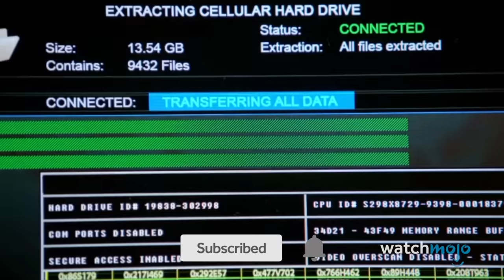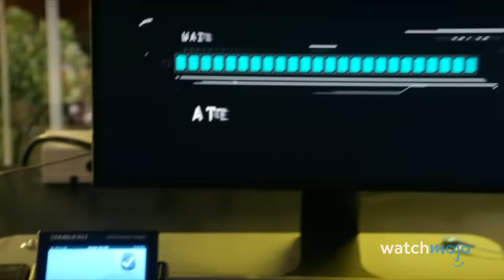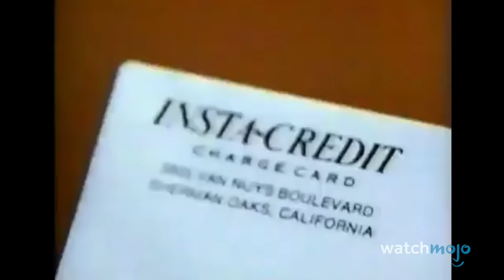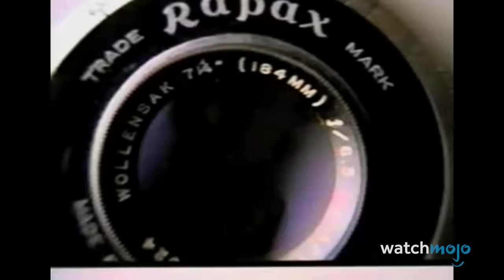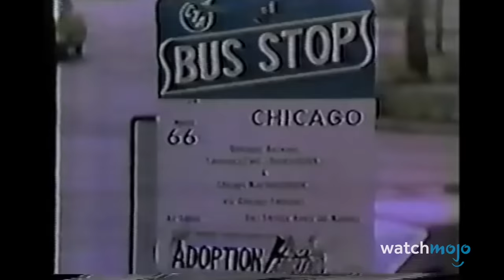Top 20 Worst TV Spin-Offs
The original TV shows may have been great, but these spin-offs were the absolute worst. For this list, we’ll be looking at the most poorly received or ill-conceived shows that failed to measure up to their parent programs. We won’t be looking at spin-offs of reality shows or any animated offerings this time around. Our countdown of the worst TV spin-offs includes “Baywatch Nights” (1995-97), “Joey” (2004-06), “Once Upon A Time In Wonderland” (2013-14), “Joanie Loves Chachi” (1982-83), and more! What’s the most unnecessary tv spin-off of all time?